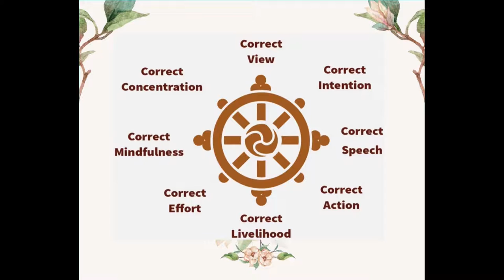YouTube Short BEAUTIFUL EIGHTFOLD PATH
🪐 Shipping 🇺🇸, 🇨🇦, 🇫🇷, 🇩🇪, 🇮🇹, 🇪🇸,  🇬🇧

👋 I would be grateful if you share your experience with my You Tube  Channel with your friends and loves ones.😊
❤️My heartfelt thank you in advance !
All the best to you and yours always !🙏